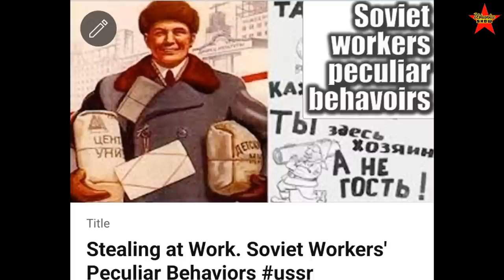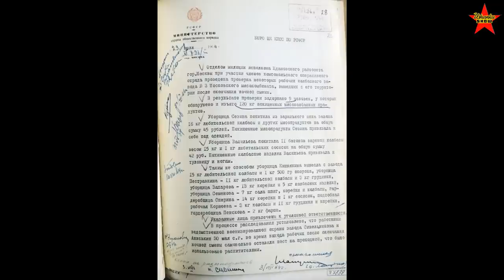Where's the Soviet Beef? Stealing while Cleaning a Meat Packing Plant in Moscow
Food in the Soviet Union. Meat processing in the USSR. Life in the Soviet Union.